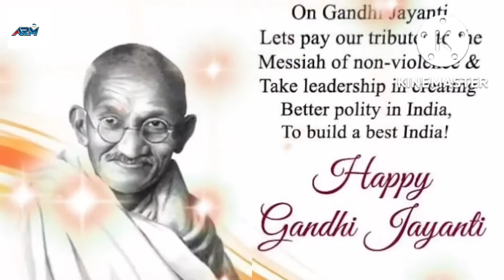Gandhi Jayanti 2022